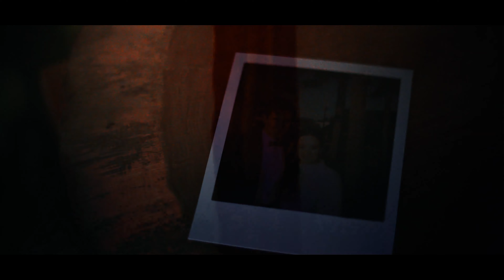Coastal Wedding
I had the privilege to film the wedding of this wonderful couple at the coast!

Camera's Used:
-Sony a7iii
-Sony a6500

Lenses:
-16-35mm f/2.8
-50mm f/1.8